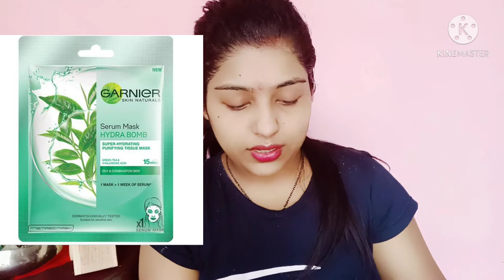Skin care routine with affordable products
Hey guys...
Today am sharing my skin care routine with affordable products...
Bleach fam fairness herbal bleach
Ponds face wash
Garnier face sheet mask...for hydration skin.

Guys...this products are very affordable and suitable for sensetive skin...☺️☺️you must try this...guys...

Shoot by oppo F17 pro
Tripod standing
Pixel app for thumbnail.
Sunlight and room light only

Thanking you for watching guys ☺️
Keep support ❤️.